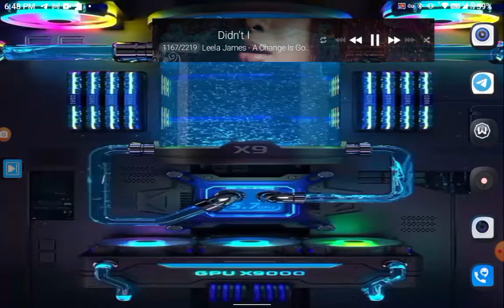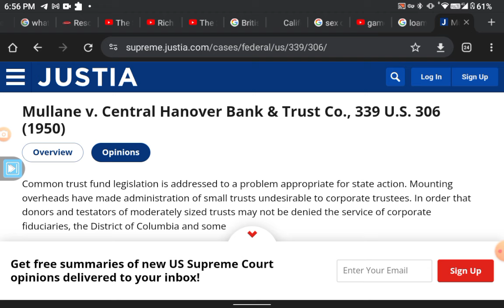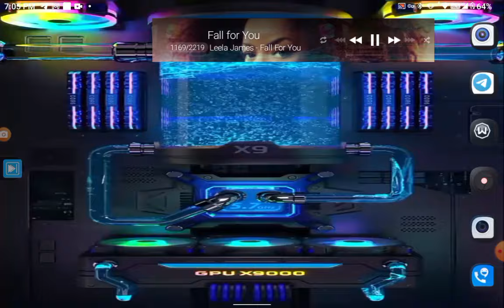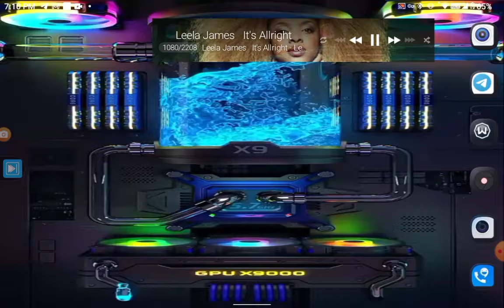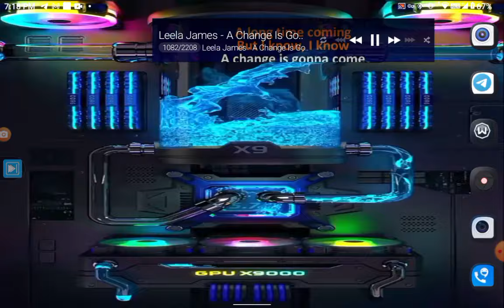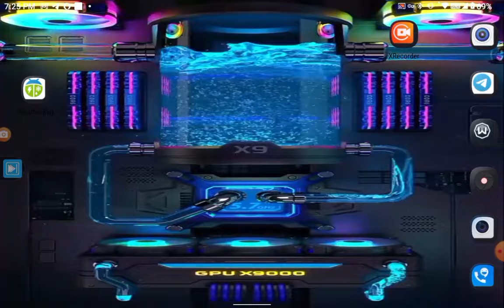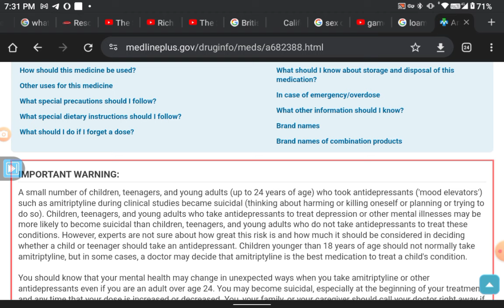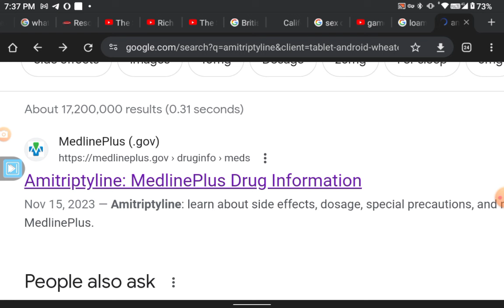A THANK YOU, A VISIT BY THE PO-PO'S, AND EVIDENCE OF TRESPASS